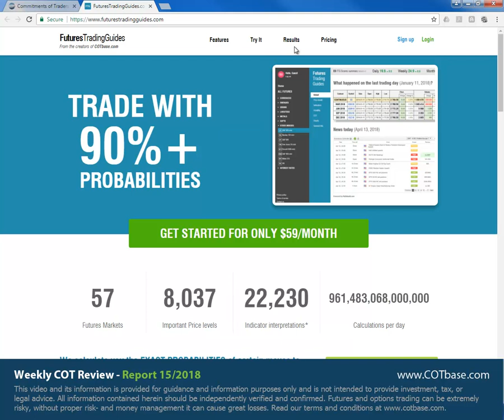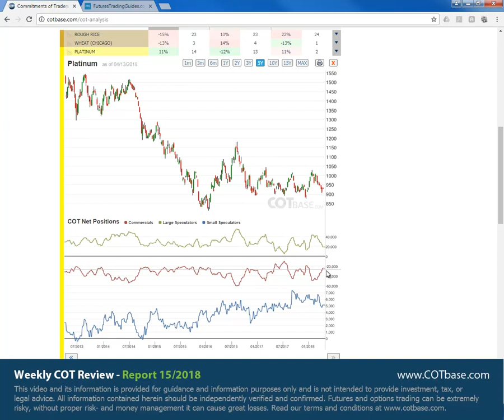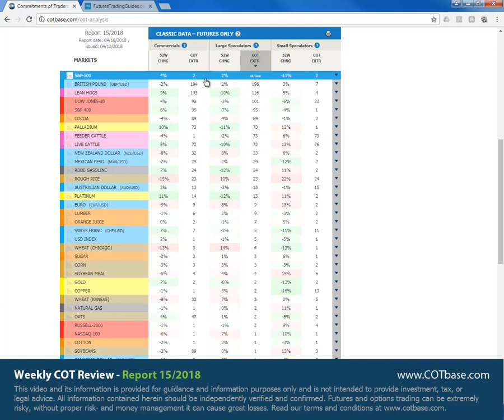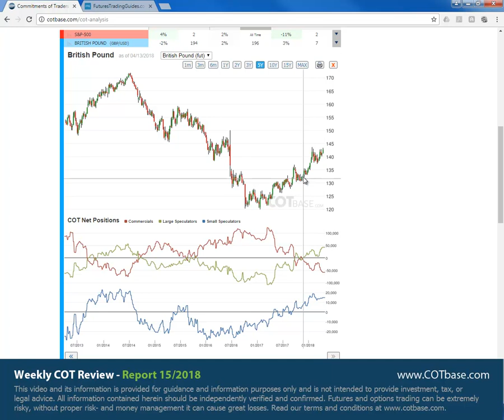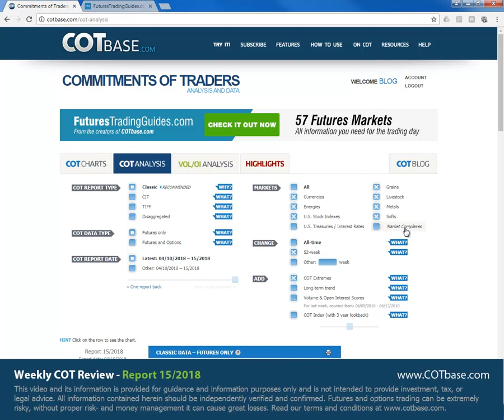COTbase.com: Commitments of Traders Review - COT Report 15/2018 !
In these weekly reviews, we analyze the classic COT Report -commitments of traders report-, and show you the changes in Futures positions for all US markets. We analyze the changes compared to the one year -or 52 week- range of the data. As a bonus, we show you our special COT extreme indicator that shows how many reports ago stood the given COT data at the current level. Our subscribers can access advanced cot data, such as CIT or Disaggregated, see the changes in the more sophisticated Futures & Options data, check out our exclusive feature, the market complexes, compare the changes in the data to All-Time or manually set ranges, do advanced volume and open interest analysis, take a look at the handy highlights section that collects practically all signals on one page! for free cot charts, and advanced examples in our Typical Setups section

In the latest cot report review, on the 15th commitments of traders report in 2018, we show you cot charts on the following futures markets: Rough Rice cot report (Commercials -15% CHNG), Wheat cot report (Commercials -13% CHNG), Platinum cot report (Commercials 11% CHNG), S&P-500 cot report (Large Speculators All Time COT Extreme), British Pound cot report (Large Speculators 196 report COT Extreme), Lean Hogs report (Large Speculators 116 report COT Extreme)

Analysis service for active futures traders!